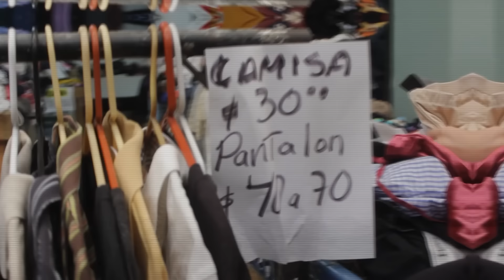Compré una PACA de 100 piezas de ropa *Valdrá la pena?*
Chiquillos gracias por todo el apoyo, ustedes son increíbles conmigo, que dios me los bendiga mucho y nos vemos el próximo VIERNES.